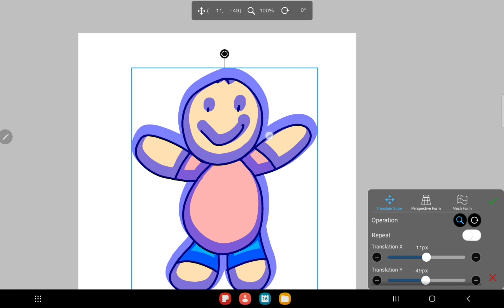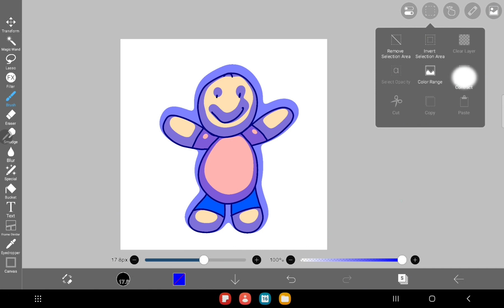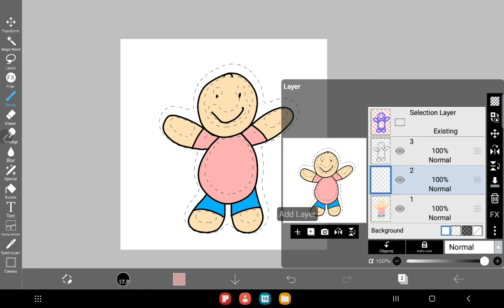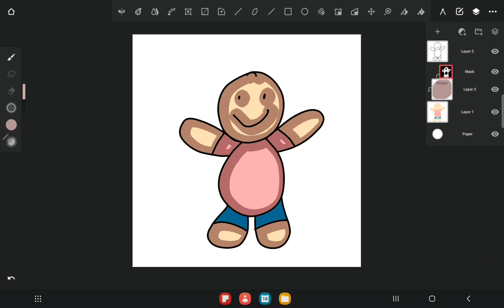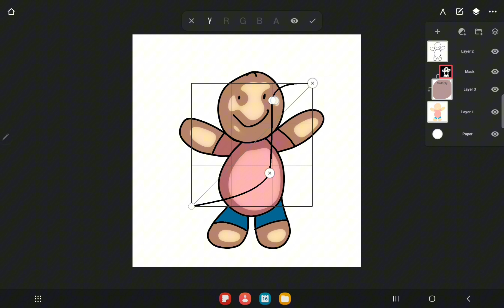How To Make Quick Simple Shading on infinite painter and ibis paint